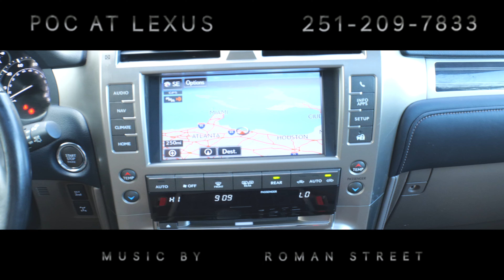2020 LEXUS GX 460 L34147A L/CERTIFIED... POC AT LEXUS... ...